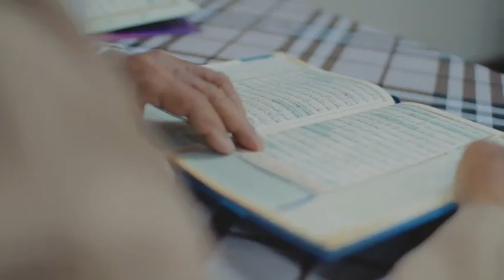Lagu: Shahrizan Masri - Bulan Kerinduan (2020)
Lirik: Omar Hj. Abdulrahman
Susunan Muzik Semula: Fadh Yusof & EE Studio
Terbitan: Unit Promo dan Publisiti TV, SPSTV, Radio Televisyen Brunei.